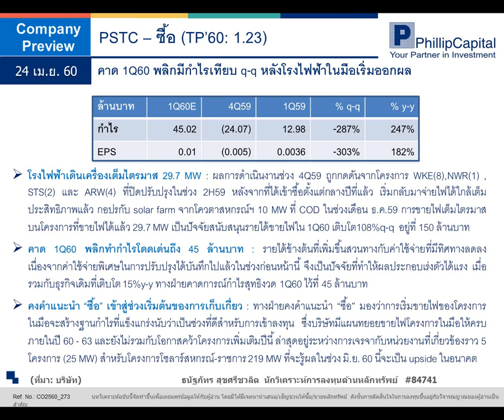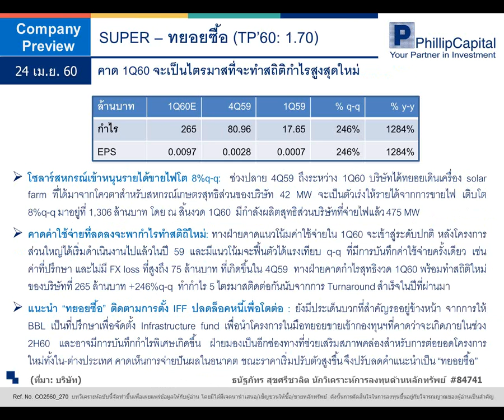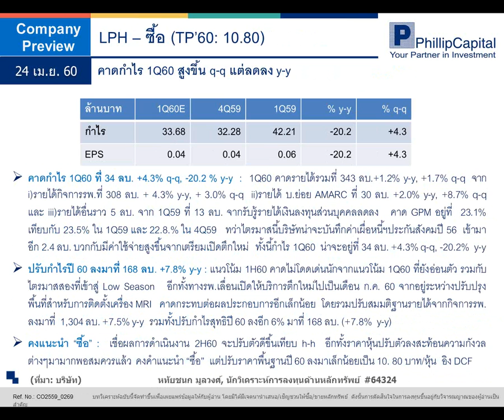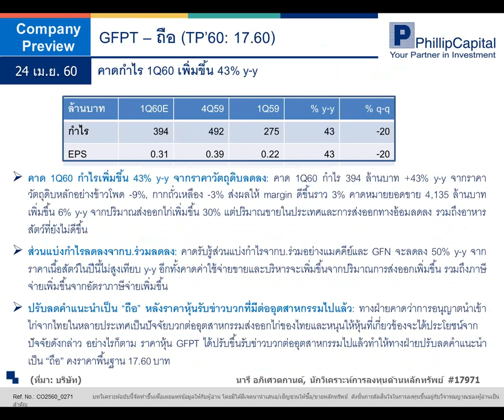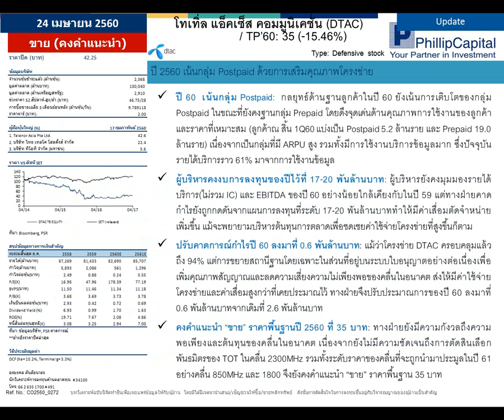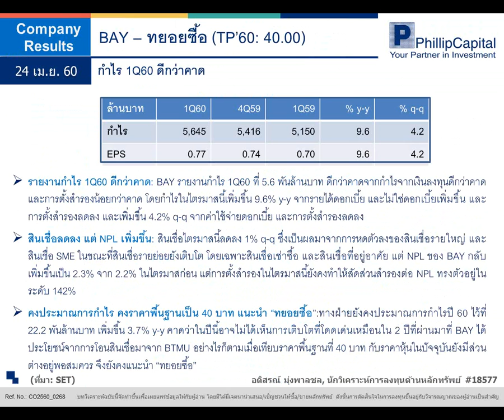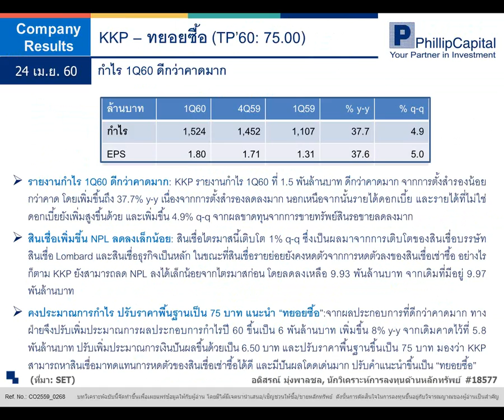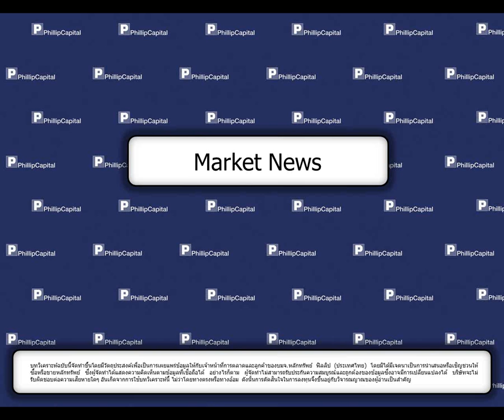วิเคราะห์เจาะลึกพื้นฐานรายวัน (24 เมษายน 2560):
PSTC, SUPER, LPH, GFPT, DTAC, BAY, KKP, News (SCB) รับฟังคำแนะนำของนักวิเคราะห์ บล.ฟิลลิป ได้ที่นี่ทุกเช้าค่ะ หากมีข้อสงสัย ต้องการคำแนะนำติดต่อ บล.ฟิลลิป ที่ หรือ 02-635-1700 #486